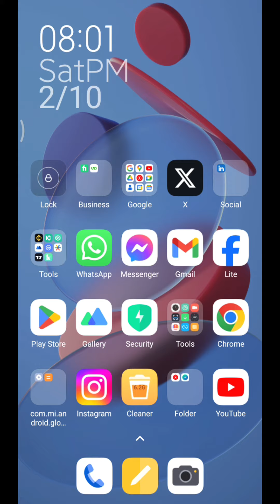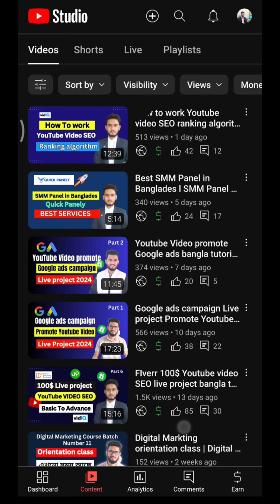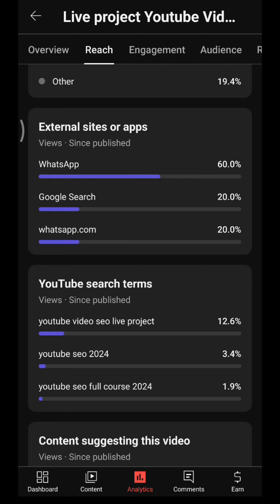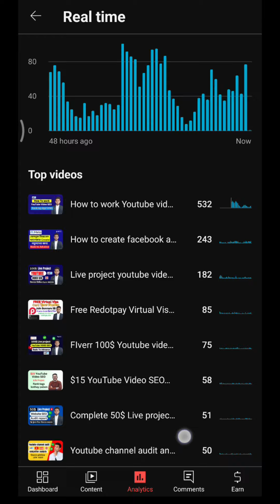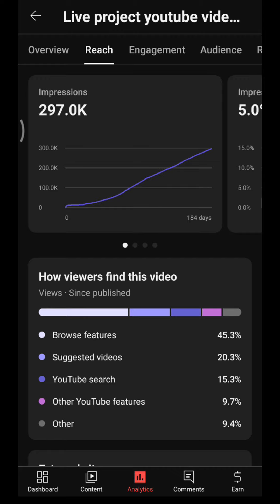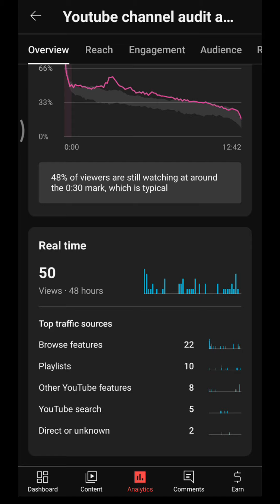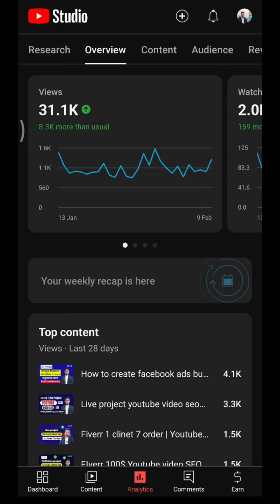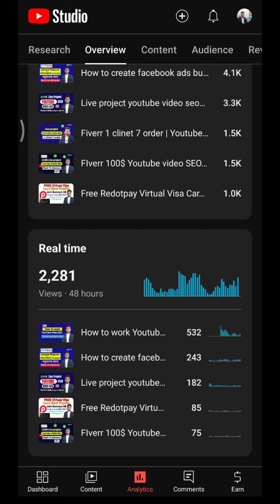Why Youtube SEO important । Benefit of Youtube video SEO bangla tutorial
in this video: Why Youtube SEO important । Benefit of Youtube video SEO bangla tutorial